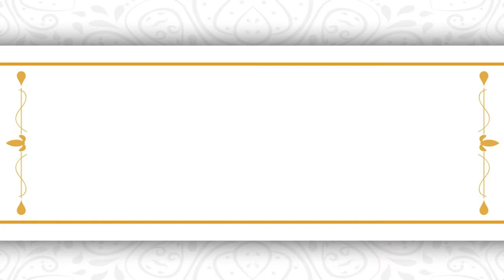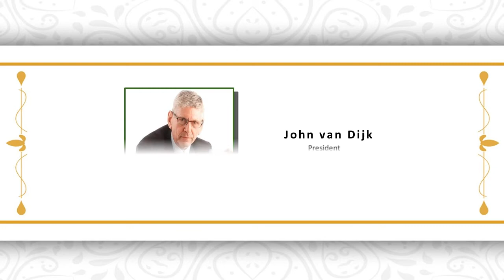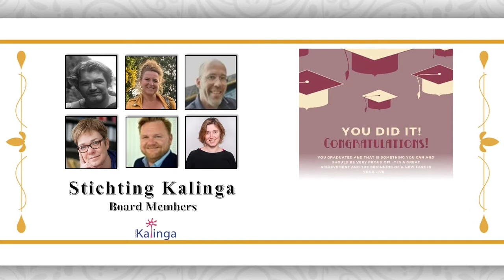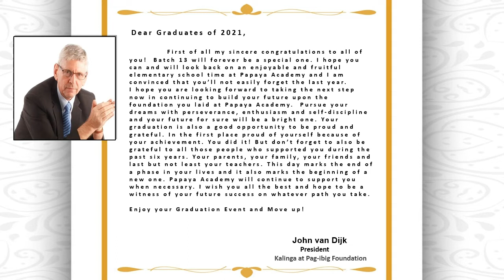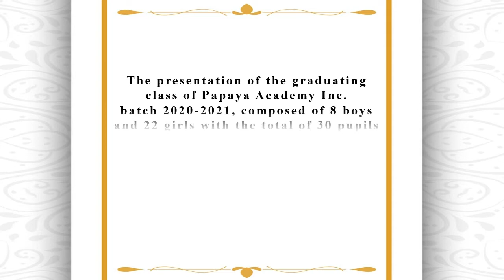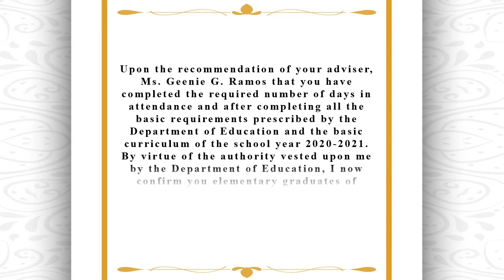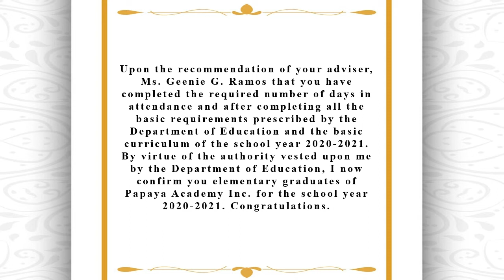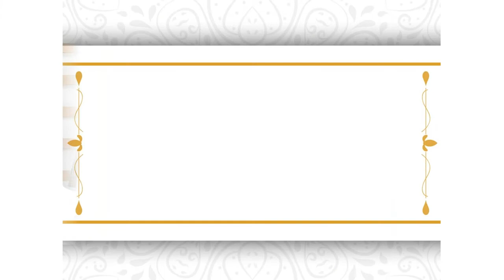Papaya Academy Virtual 13th Commencement Exercises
Congratulations to Papayans Class of 2021.
May your passionate determination will lead you to great success.
We can't wait to see you on your next journey in life.
We are all so proud of you!